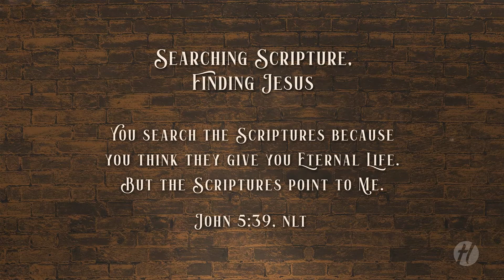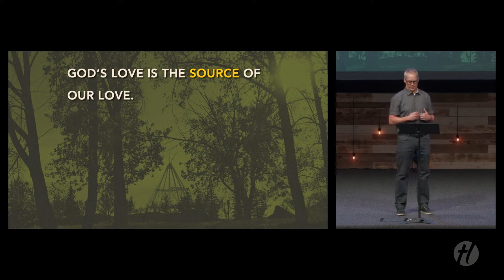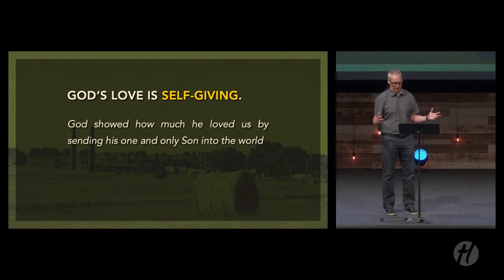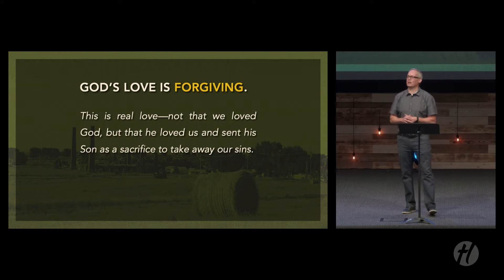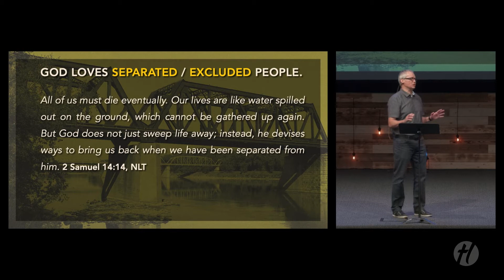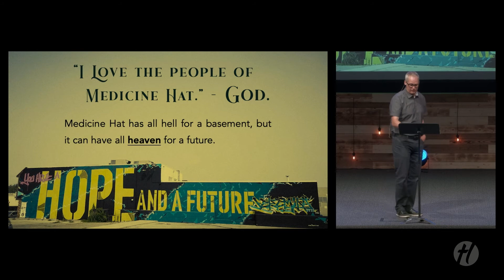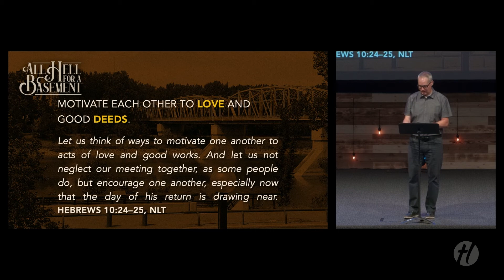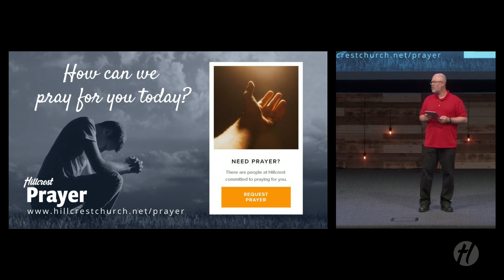What Does God Think of our City? — Hillcrest Church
From Sunday, June 5, 2022